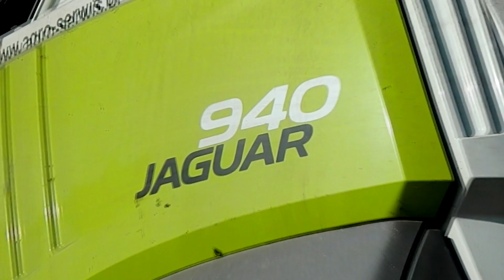Koszenie 190 hektarów kukurydzy w biogazowni - Claas Jaguar 940,John Deere 8430,Fendt 926,Daf XF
Ten film bierze udział w konkursie na najlepszy film roku zagłosuj na niego tutaj :
Na początku chciałbym podziękować za zezwolenie na nagrywanie a także oprowadzenie po obiekcie . Jeśli film się spodoba będą kolejne z biogazowni :)  Mam do niej jednak spory kawałek ( około 30 km ) dlatego pojawiam się tam 2-3 razy do roku . Film super nie jest ale cięzko jest dużo nagrać fajnych ujęć przez 1 popołudnie . Jest to 1 tegoroczny QQ , następne będą po 20 wrzesnia
Chciałbym także podziękować @danielhaker i @superfarmtv za pomoc w realizacji filmu :P